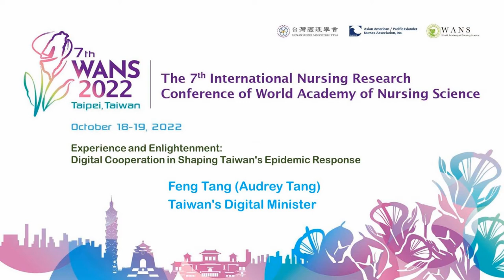2022-10-19 7th WANS Keynote Speech